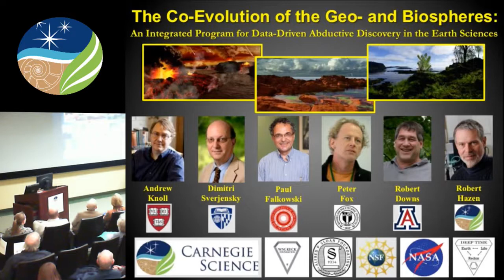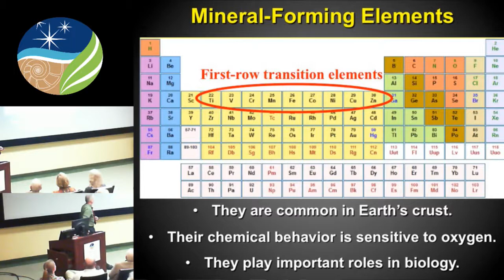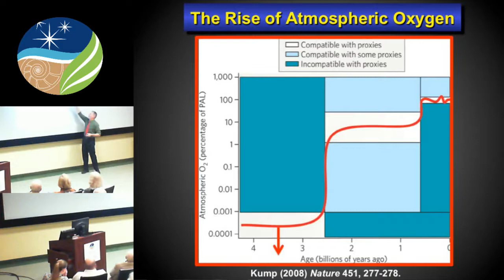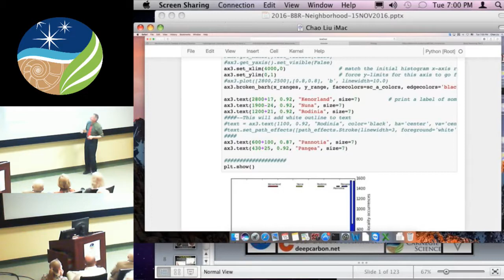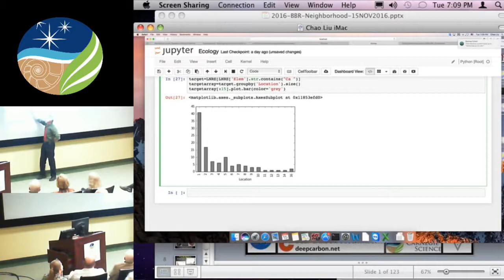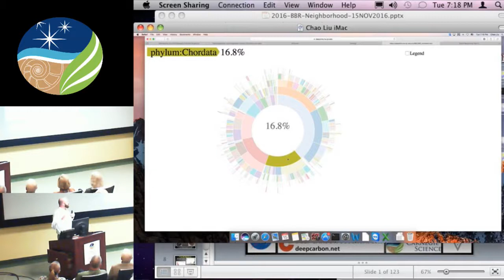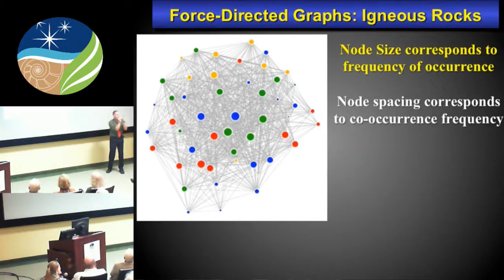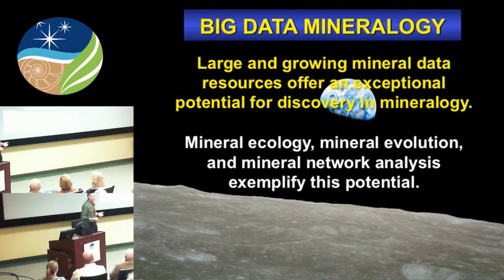The Private Lives of Minerals: Insights from Big-Data Mineralogy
Robert Hazen (Carnegie Institution for Science) discusses mineral evolution, mineral ecology, and mineral network analysis.

Carnegie Science Neighborhood Lecture Series, 15 November 2016.